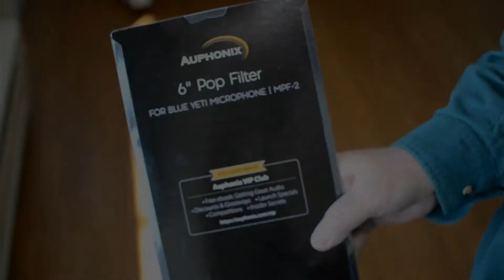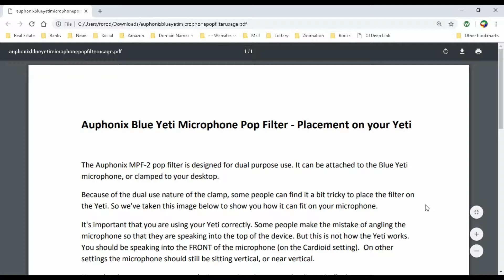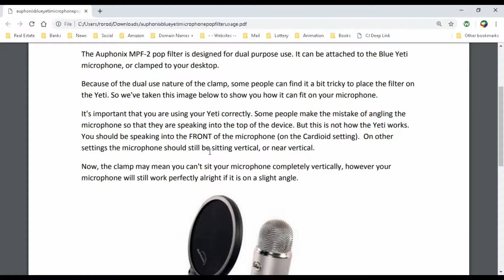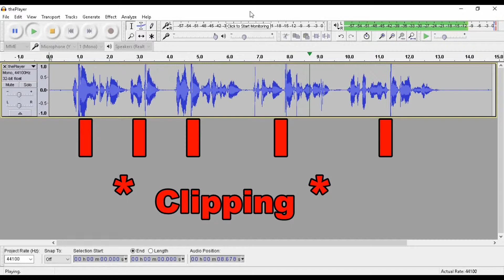The Auphonix 6 Inch Pop Filter for The Blue Yeti Microphone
Ask about a LiveStream on this topic!
In this video we install the Auphonix 6 Inch Pop Filter on my Blue Yeti microphone. We review proper installation, check out one problem that we discover with the install and do an audio comparison of recordings done without and with the new pop filter. In audio recording popping sounds often occur from the pronunciation of aspirated plosives. Pop filters are designed to weaken the energy of the plosive. Without a pop filter your recording will suffer from clipping, which occurs when your microphone is forced to exceed its design input capacity.